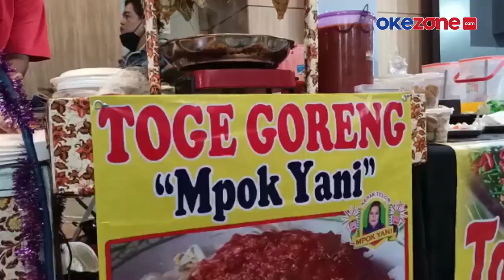Unik! Ada Kuliner Khas Betawi di GIIAS 2021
Tidak perlu khawatir perut lapar saat berkunjung ke perhelatan pameran otomotif bergengsi, GIIAS 2021. Aneka kuliner tersedia di area Food Court di Hall 9-10, salah satunya kuliner khas Betawi, yaitu kerak telor.

Pedagang kerak telor, Saepul, mengatakan, antusiasme pengunjung GIIAS 2021 terbilang besar. Pada hari pertama, dia berhasil menjual hingga 90 porsi kerak telor  Selain kerak telor, ada pula sajian khas Bogor yaitu Tauge Goreng, banyak pula beragam kuliner lainnya.

Sebagai informasi, GIIAS 2021 digelar di ICE BSD, Tangerang.  Perhelatan tahunan ini digelar mulai Kamis, 11 November 2021 hingga Minggu, 21 November 2021.

Reporter: Siska Permata Sari